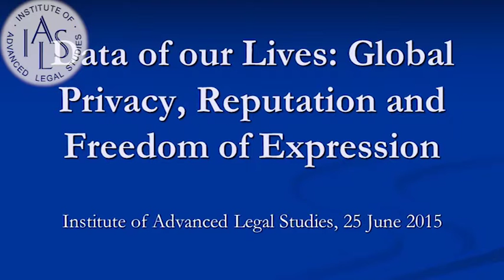Data of our lives: Global Privacy, Reputation and Freedom of Expression - David Banisar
25-06-15 Institute of Advanced Legal Studies

Data of our lives: Global Privacy, Reputation and Freedom of Expression

European legal framework for data privacy/social and cultural impact

David Banisar
(Senior Legal Counsel, Article 19)

It is just over one year since “the right to be forgotten” became firmly established in media discourse, following the European Court of Justice’s decision in Google Spain v AEPD and Mario Costeja González and its ruling that the company, and other search engines, must respond to users’ de-listing requests under EU data protection law. This small discussion seminar, featuring Frank LaRue , former UN special rapporteur on freedom of expression, will take a global perspective on the Google Spain case, and related issues of privacy, reputation and freedom of expression. Our discussion will look ahead to the forthcoming EU General Data Protection Regulation, and consider the broader international context for data privacy, including, for example, Max Schrems’ case in the ECJ which challenges the EU-US Safe Harbor agreement that allows US companies to transfer European personal data to US-based servers. Attendees may wish to use the seminar as an opportunity to discuss ideas for further research-based activity and collaboration on global data privacy, reputation and freedom of expression.